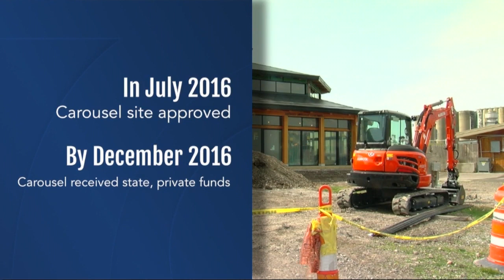Canalside Carousel opens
We're getting an inside look at the new carousel at Buffalo's Canalside.